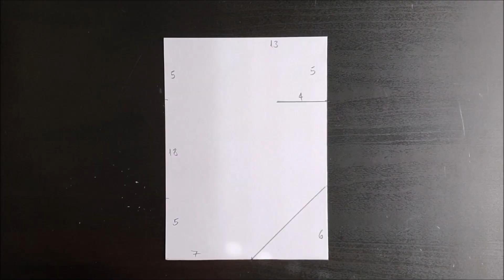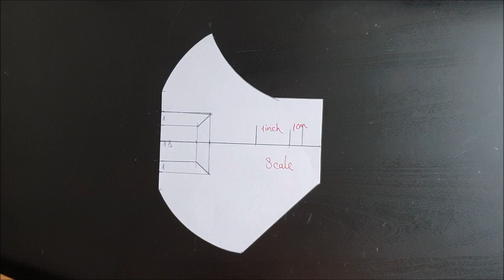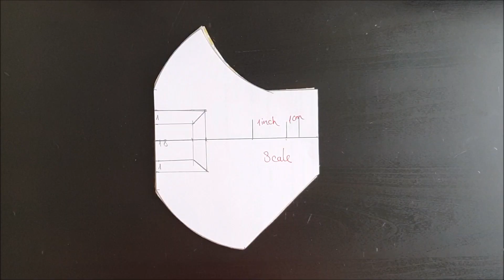Make a transparent face mask with a printable pattern having large space between the mouth & plastic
# facemask
# smilefacemask
# transparentfacemask